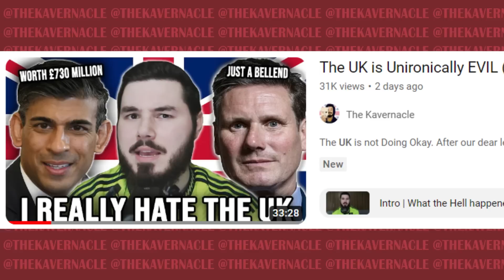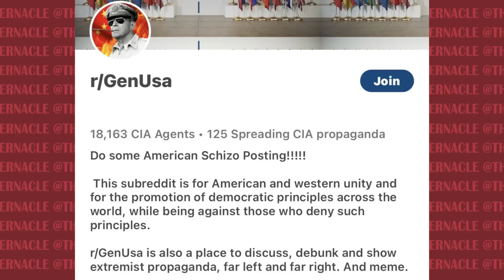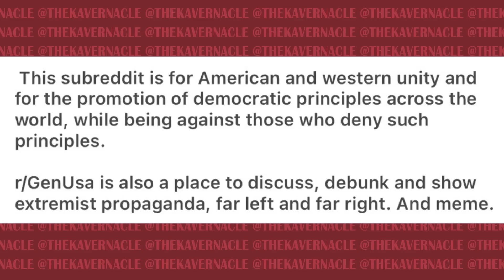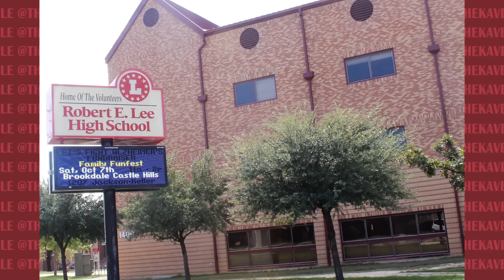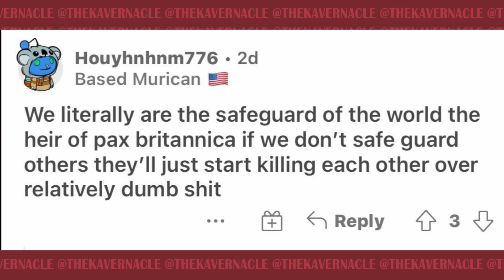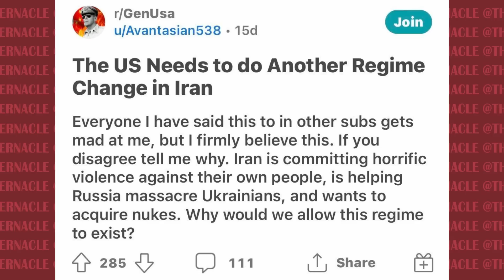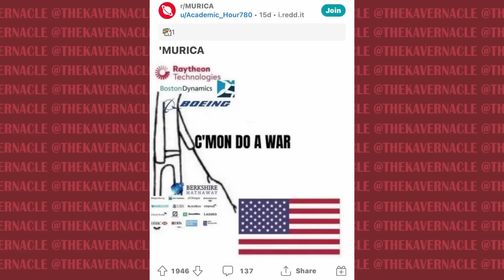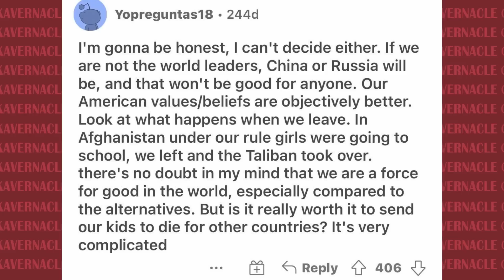The Most INSANE 'Patriotic' Pro-America Subreddits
Reddit is a place where you can find likeminded individuals to gather in specific communities and discuss your love or interests in various things. Many countries have their own separate subreddits for either politics or just more casual conversations. There are also more patriotic subreddits.

There are multiple subreddits dedicated to promoting the virtues of Freedom and Democracy that America supposedly represents with its members beliving this should be exported around the globe. Basically neoconservatism repackaged by Gen Z for the 2020s.

In this video we discuss American Exceptionalism and the poor critical thinking skills you have if you buy into this ideology.

.00:00:00 - What I think of Patriotism
00:08:25 - Subreddits that think America is the best country in the world
00:25:30 - r/Murica and American Exceptionalism
00:30:00 - America is not a good country